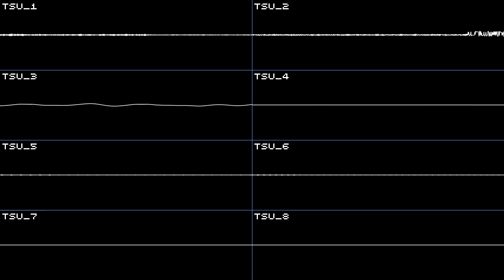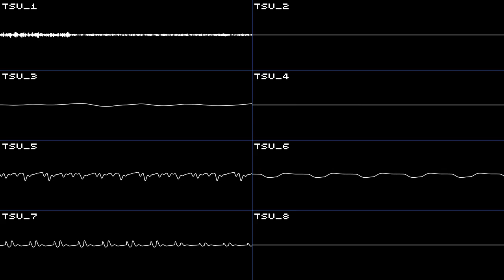Junko Ozawa - Pac Man Championship Edition BGM - TSU Cover (Channel 1 Year Anniversary special)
Happy new year again

Music made with tildearrow's Furnace Tracker version 0.6pre3
Oscilloscope made with nyanpasu64's corrscope